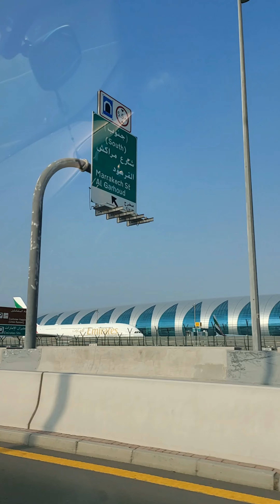TEAM MDS GOES TO UAE (PORTRAIT MODE PART 1)